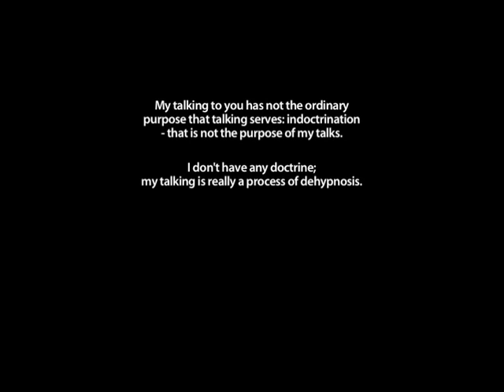OSHO: I Respect Money (Preview)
"Life needs money because life needs comforts, life needs good food, life needs good clothes, good houses. Life needs beautiful literature, music, art, poetry. Life is vast! And a man who cannot understand classical music is poor. He is deaf. He may hear -- his eyes, his ears, his nose, all his senses will be perfectly right medically -- but metaphysically...

A new full length talk available everyday. Plus a collection of talks on subjects that matter to you: love, meditation, psychology, emotions, sex, money, power and many others. Sign up to enjoy all this and more!